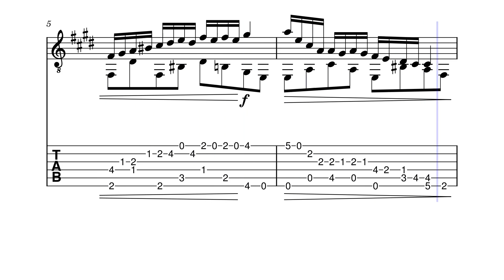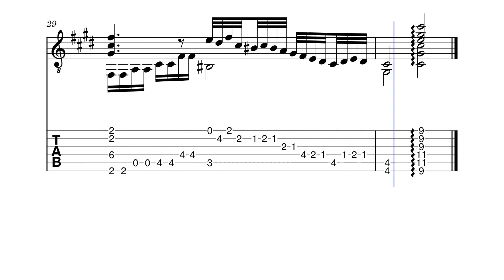From Arizona No. 29 (Vulcan's Throne)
From Arizona No. 29 in c#-minor.